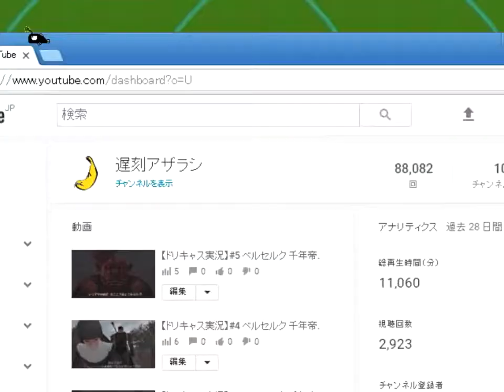【チャンネル登録者数100人突破】シブヤを記念グラフィティで塗りつぶす【JSR】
めでたい気持ちをグラフィティに込めてシブヤの街を染め上げる！
たかが100人、されど100人！サンキュー！